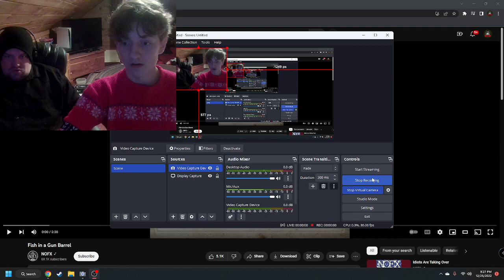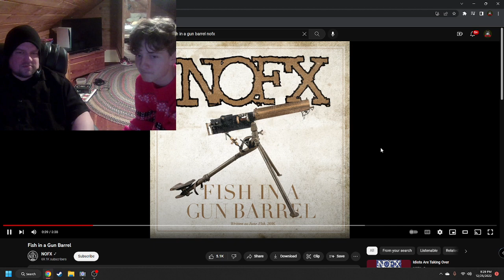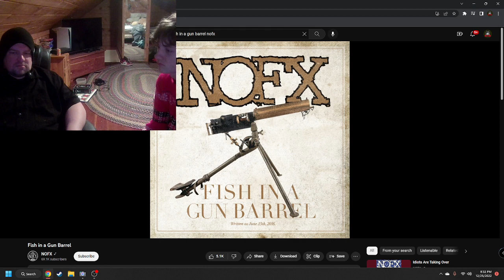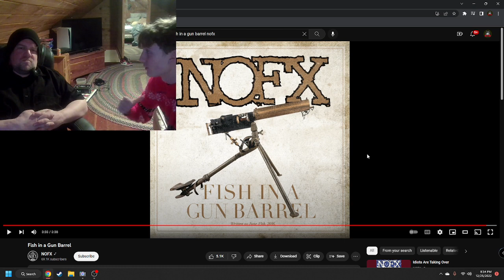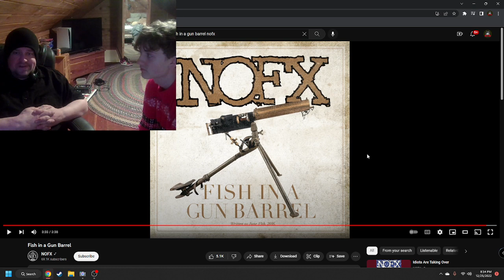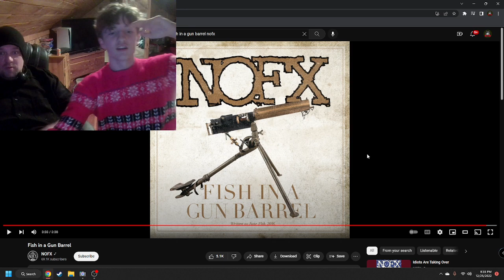Nofx - Fish in a Gun Barrel (Reaction) By PuNxROcKs. Dad and SOn!!!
Old Punk Rocker and young son Punk Rocker react to Nofx track , that neither one had heard before. Very first Reaction video reaction.